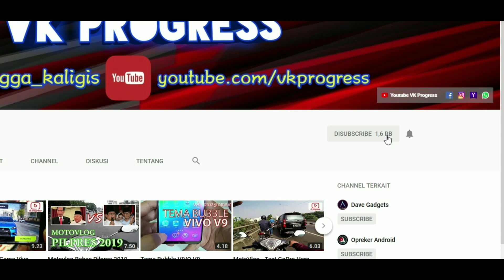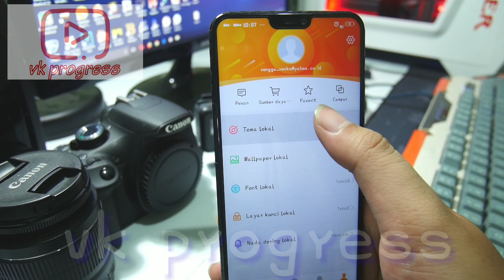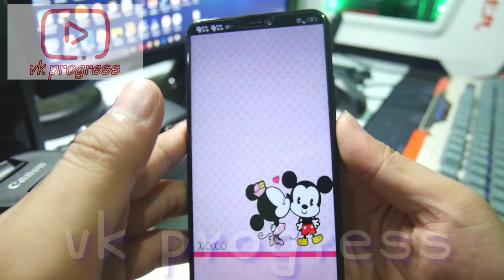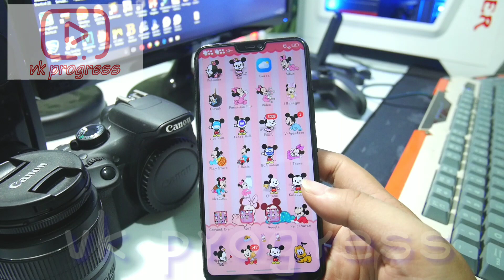Tema Mickey Mouse VIVO V9 & Vivo V11 Pro - Indonesia HD